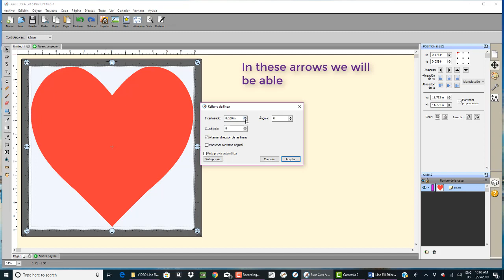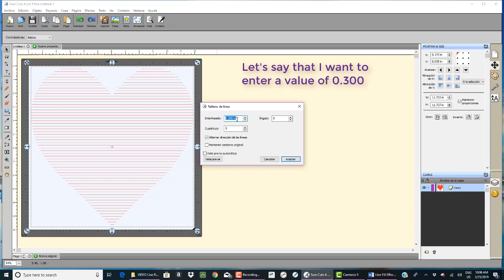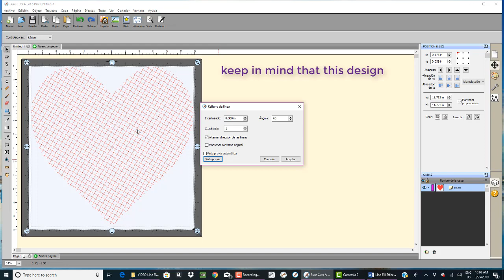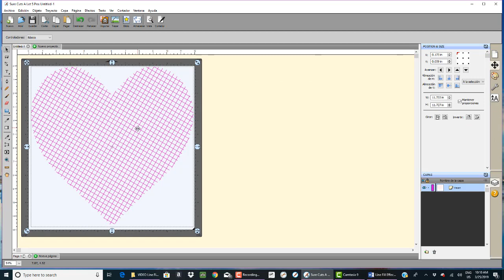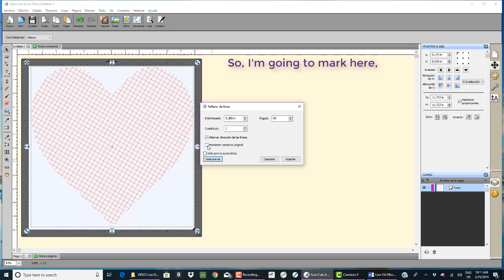Relleno de linea SCAL / SCAL - Line Fill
En este video vamos a ver como utilizar el Efecto de Relleno de Linea en SCAL. Este efecto es utilizado para hacer grabados o pintar con boligrafos, marcadores, Foil Quill pen .

In this video, we will see how to use the Line Fill Effect in SCAL. This effect is used to engrave or paint with pens or markers and even with the Foil Quill pen.